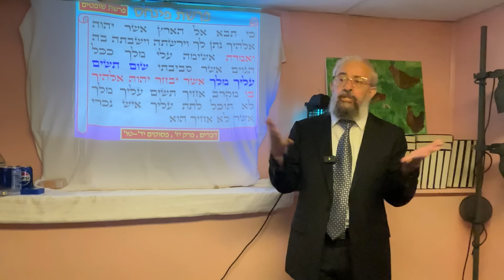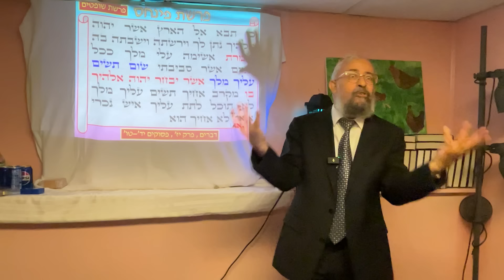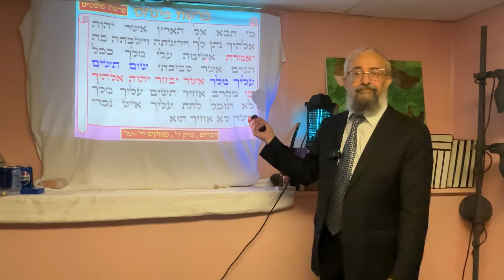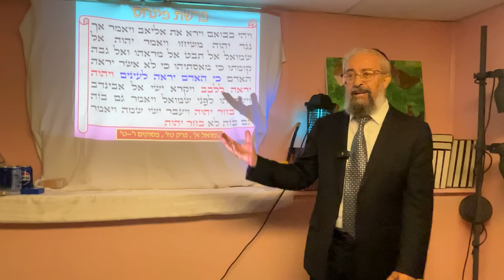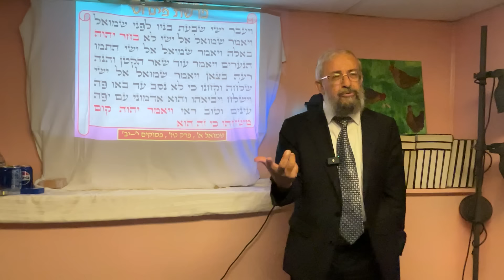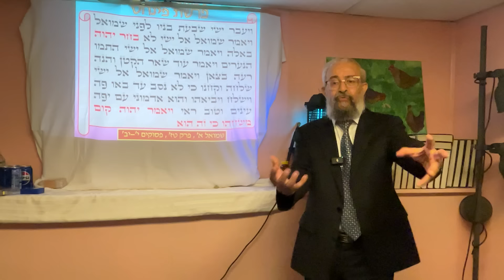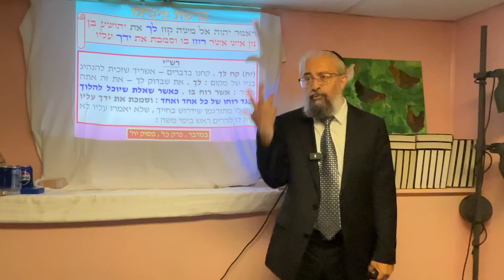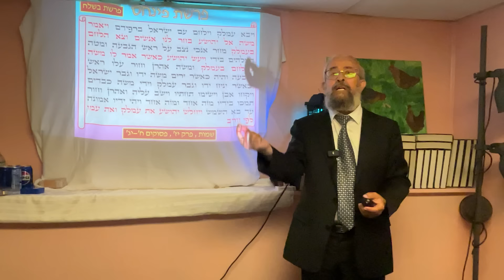פרשת פינחס - איך בוחרים מנהיג לעם ישראל - הרב ינון קלזאן